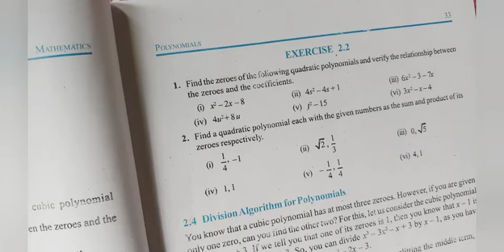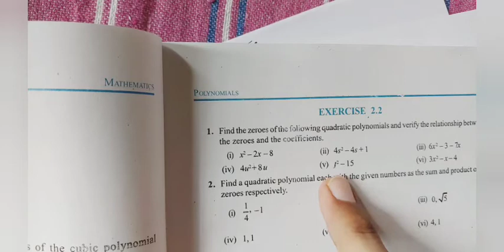Polynomials Class10 || Maths Ex-2.2(Part 1) || Complete Ncert Solutions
ex 2.2 polynomials solution